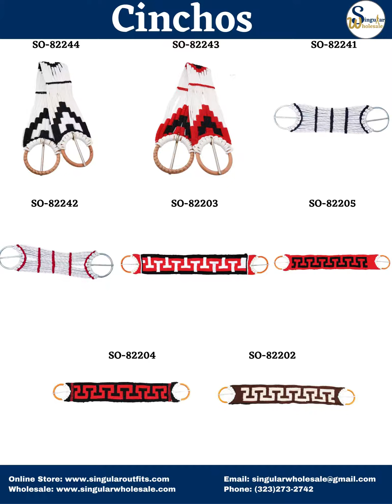Accesorios para caballos y Charros Catalogo Singular Wholesale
Cowboy Chaps and Horseback riding Accessories Catalog
Singular Wholesale
Chaps are intended to protect the legs of cowboys from contact with daily environmental hazards seen in working with cattle, horses and other livestock. They help to protect riders' legs from scraping on brush, injury from thorns of cacti, sagebrush, mesquite and other thorny vegetation. Singular Outfits has a great variety of long and short half chaps for you to choose from. They are very resistant so you can go horseback riding in any terrain and your legs will be protected. In addition Singular Outfits has everything you need for your horse. We have an extensive variety of Horse accessories that are necessary to take a ride with these great companions. We offer spurs, fine charro saddles, horse bits, chaps, stirrups, serapes for horse saddles, horse headstalls, horse reins, horse saddle cinch, ropes, horse whips, leather straps for horse saddles, horse halter, horse leg guards and more. Only the best so you feel comfortable riding you horse.
El proposito de las polainas y chaparreras es proteger las piernas de los vaqueros del contacto con los peligros ambientales diarios que se observan al trabajar con ganado, caballos y otros animales. Ayudan a proteger las piernas de los jinetes de raspaduras con la maleza, lesiones por espinas de cactus, mezquite y otra vegetación espinosa. Singular Wholesale tiene una gran variedad de chaparreras y polainas para elejir. Son muy resistentes para que puedas montar a caballo en cualquier terreno y tus piernas estarán protegidas. Ademas Singular Wholesale tiene todo lo que necesitas para tu caballo. Contamos con una extensa variedad de accesorios para caballos que son necesarios para dar un paseo con estos grandes compañeros. Ofrecemos espuelas, sillas de montar charras, frenos de caballo, Chaparreras, estribos, serapes para monturas de caballos, cabezadas de caballos, riendas de caballos, cinchos de monturas de caballos, sogas, látigos de caballos, tientos de cuero de caballos, cabestros de caballos, canilleras de caballos y más. Solo lo mejor para que te sientas cómodo montando a caballo.